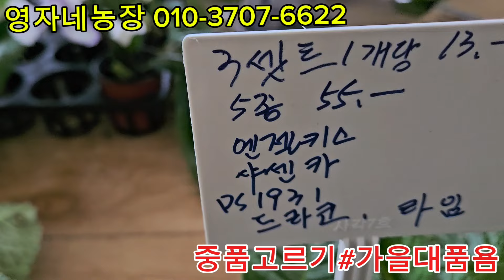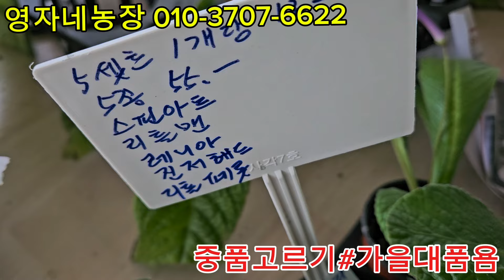스카푸20종 이상고르기.소픔 중품 셋트할인찬스 영자네농장 010-3707-6622